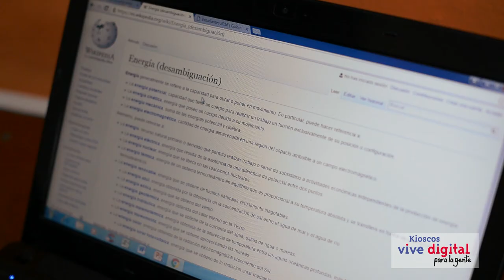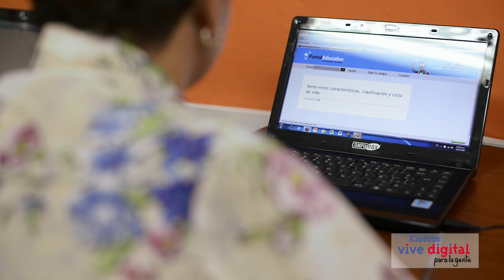La edad y la discapacidad no son palabras aliadas al progreso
En Bocas de Tulua, ni la edad ni la discapacidad son excusas para buscar en el Kiosco un aliado al momento de querer estudiar.
Camilo y la señora Blanca nos demuestran que hacer los sueños realidad solo implican vencer el miedo y tener la pasión por alcanzar las metas.